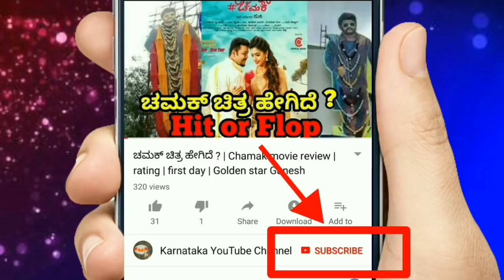ದರ್ಶನ ಹುಟ್ಟುಹಬಕ್ಕೆ ಪತ್ನಿ ಕೊಟ್ಟ ಅದ್ಭುತ ಗಿಫ್ಟ್ ಏನು ಗೊತ್ತ | Darshan Birthday Gift by Wife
ದರ್ಶನ ಹುಟ್ಟುಹಬಕ್ಕೆ ಪತ್ನಿ ಕೊಟ್ಟ ಅದ್ಭುತ ಗಿಫ್ಟ್ ಏನು ಗೊತ್ತ.
Darshan 2018 birthday.
Challenging star Darshan birthday gift.
vijaylakhmi gift to darshan.
darshan wife vijaylakshmi celebrate birthday.
darshan celebrates birthday with fans.